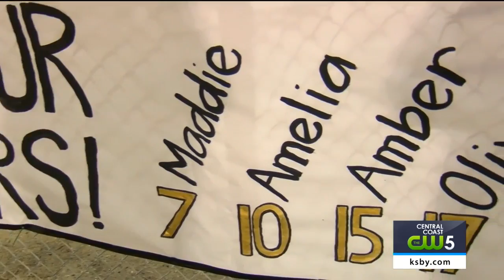H.S. Girls Soccer Mountain League: Righetti vs San Luis Obispo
San Luis Obispo girls soccer defeated Righetti, 8-0